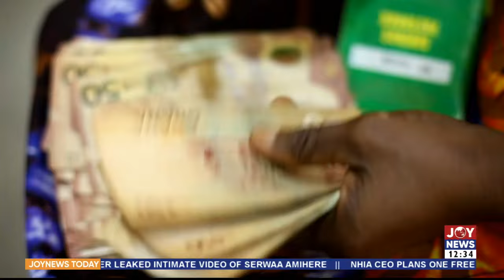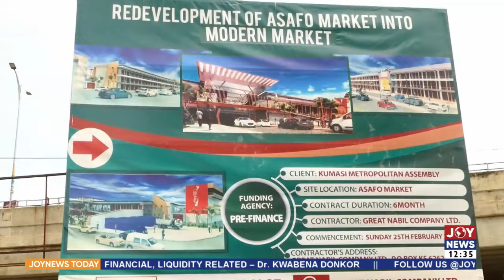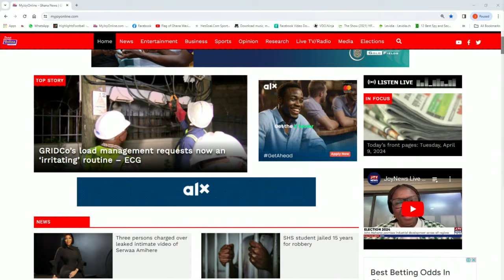IPAC Meeting: EC consults stakeholders prior to new election register rollout |JoyNews Today